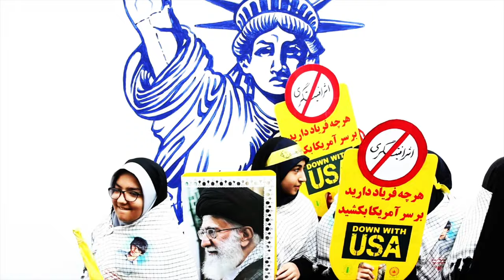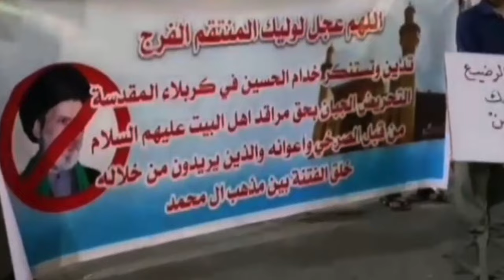Iraq main Al Sarkhi ka fitna|Who is Al-Surkhi of Iraq|MMW URDU|عراق میں السرخی کا فتنہ